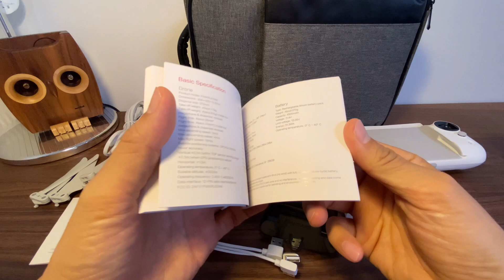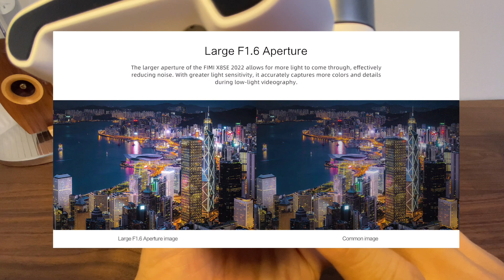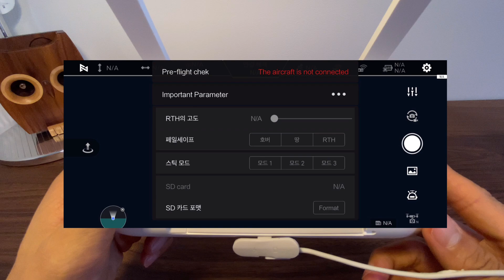"반값에 즐기는 DJI 매빅1프로?"| [FIMI X8 SE 2022 V2]...궁금하다길래 자세히 비교해봄 + 할인도 필요하다해서 챙겨봤음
- 샤오미의 베스트셀러 중형 드론인 Fimi X8 se 2022 입니다.
- 3축짐벌에 소니 CMOS 1/1.2”, 4천8백만화소가 탑재가 되어 선예도와 영상품질이 괜찮은 수준을 보여줍니다
-미세조종과 비생성은 중급용 기체답게 DJI나 Autel과 비슷하네요
-DJI 급의 영상품질과 4K, 30fps/ 오토트래킹이 꼭 필요하지만, 가격대는 좀 저렴한걸 찾으시는 분들께 대안이 될것 같습니다 😊